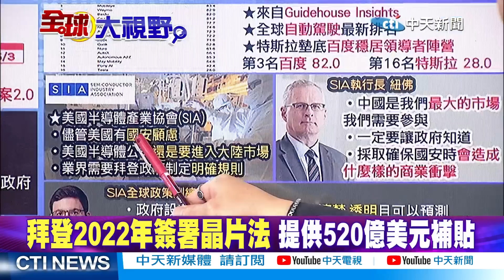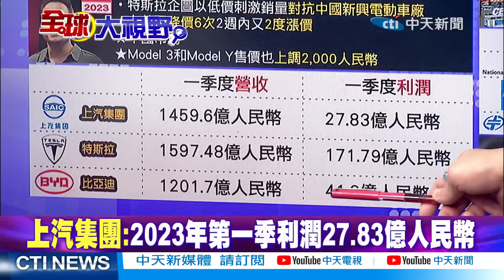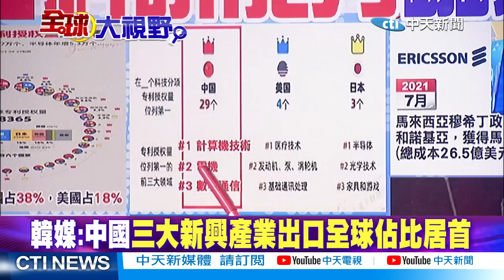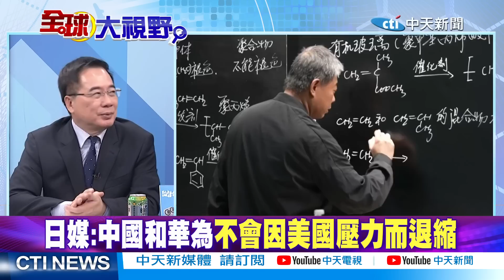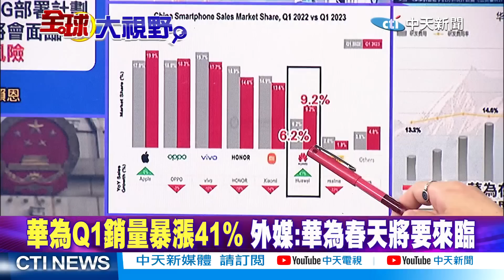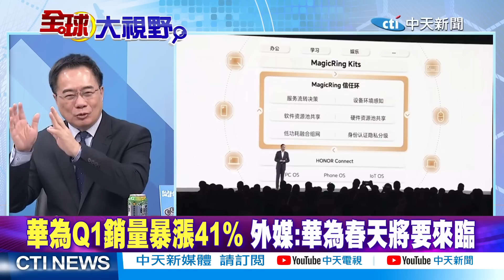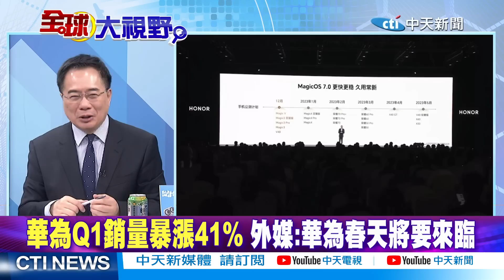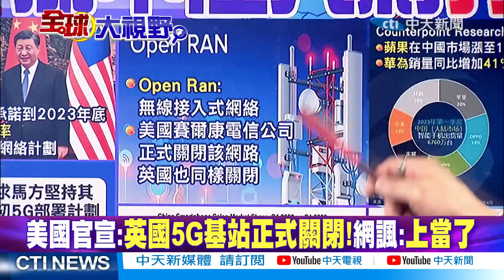圍堵陸晶片!蔡正元:美國疑神疑鬼｜比亞迪拚桂冠!蔡正元:華為奮戰不懈｜【全球大視野 下】 20230504完整版